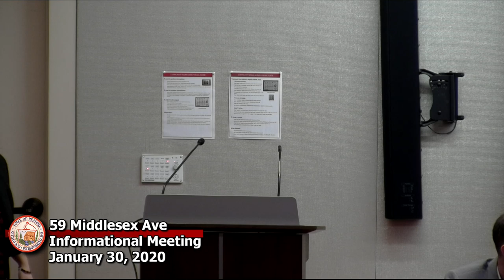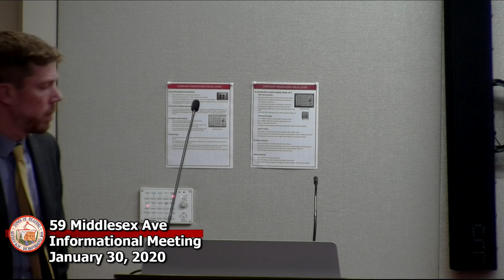59 Middlesex Ave Informational Meeting 01-30-2020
Reading Public Library